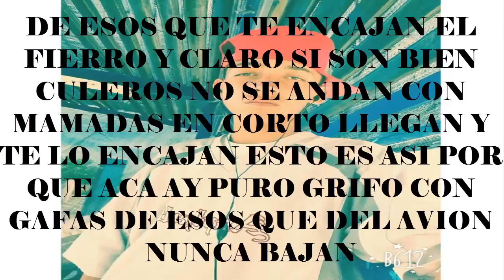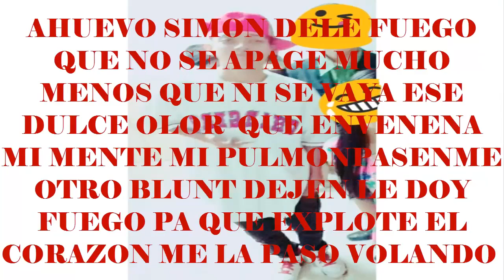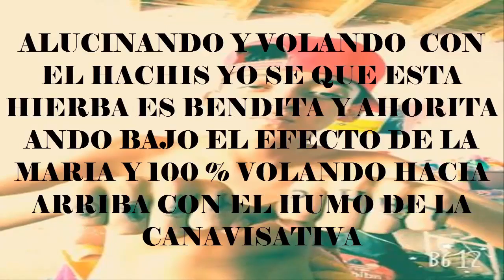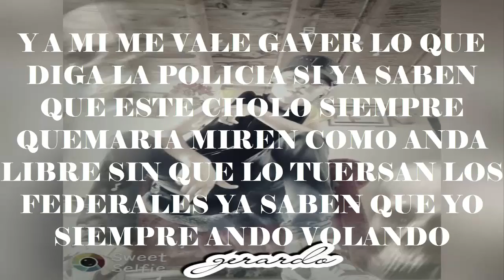QUE SAKEN LA PIPA 2016 (LA RANA MC KZA BRAVA PRODUCCIONES)-UNDERFLOUW